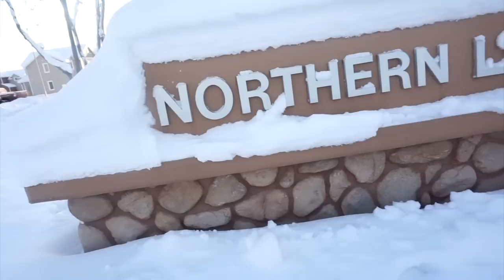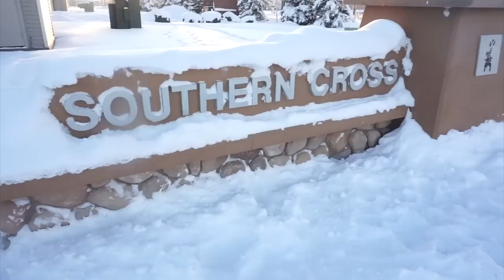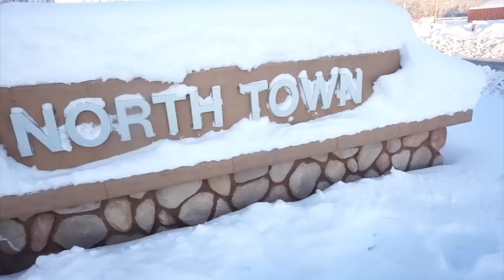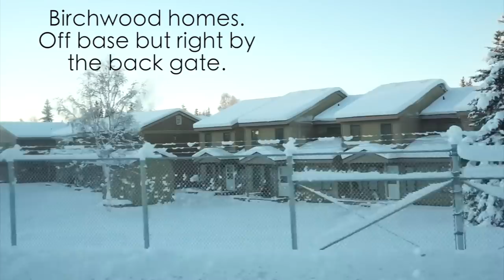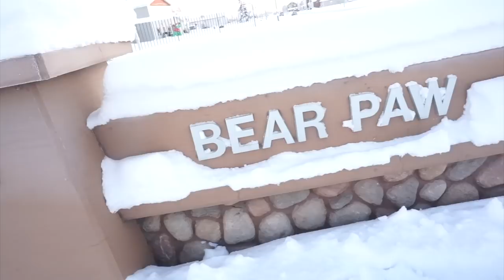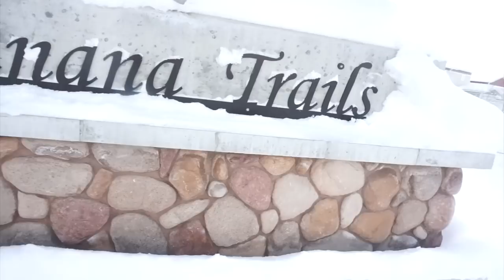Fort wainwright, Alaska Base housing community Tour |2017 | Military family vlogs